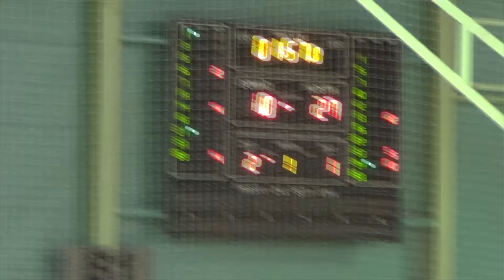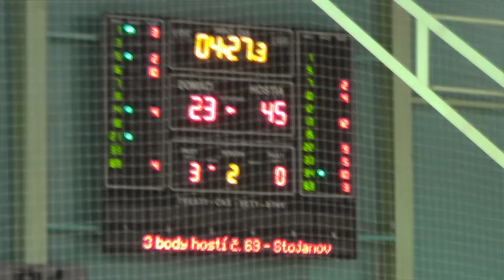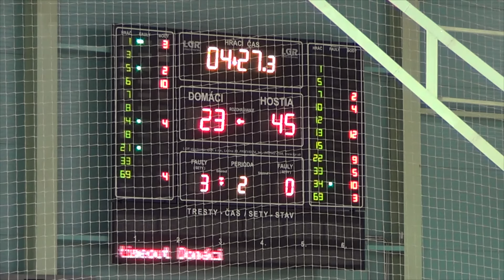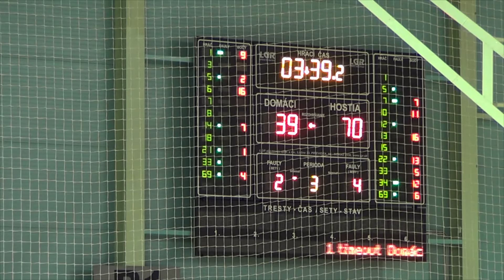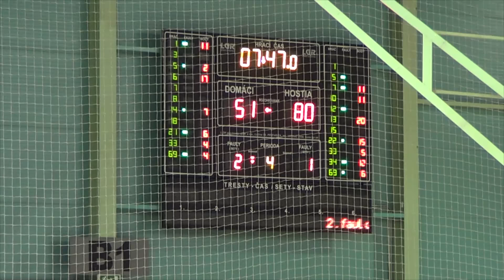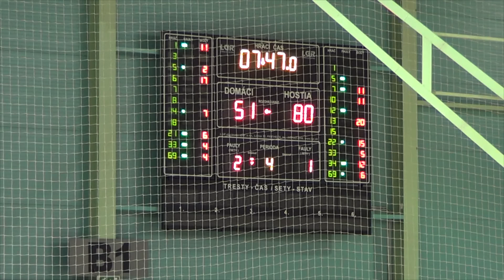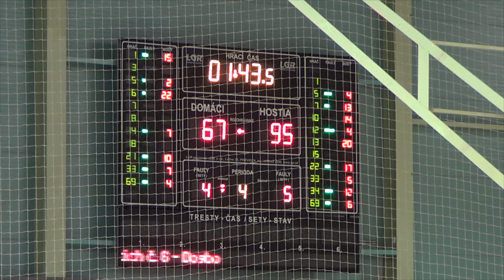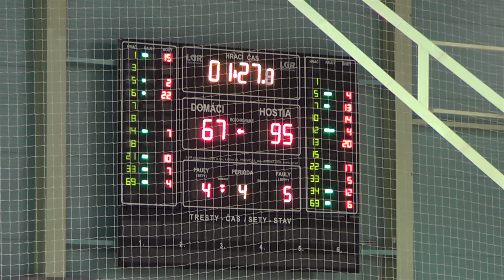MBK SPU Nitra - MBK Handlová (30. kolo Eurovia SBL 2016/2017)